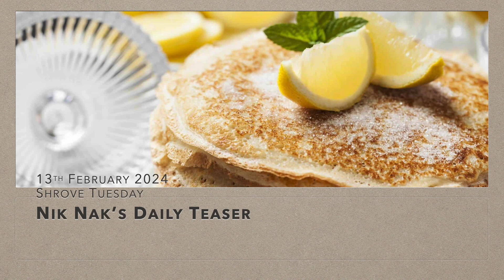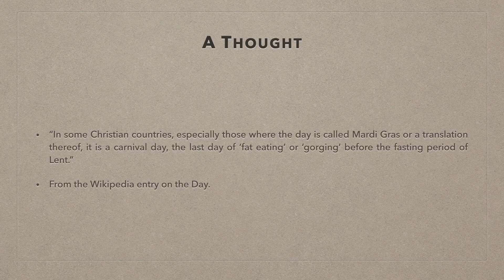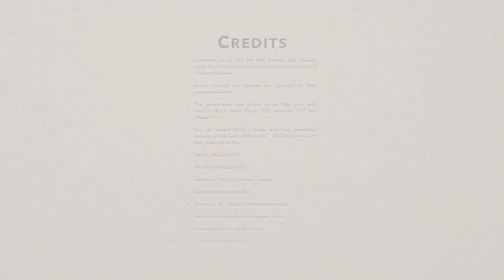Nik Nak’s Daily Teaser — 13-2-2024 — Shrove Tuesday.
Here’s Nik Nak’s DailyTeaser for 13thFebruary — with questions about

To take part, you need to put your answers on today’s Daily Teaser post — after it goes live at 10:00am, UK time.